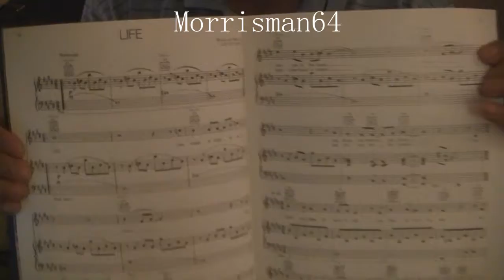CAT STEVENS - LIFE - Guitar Lesson with Chords